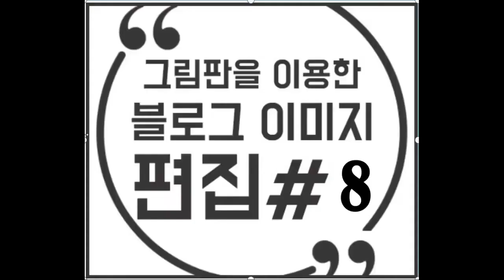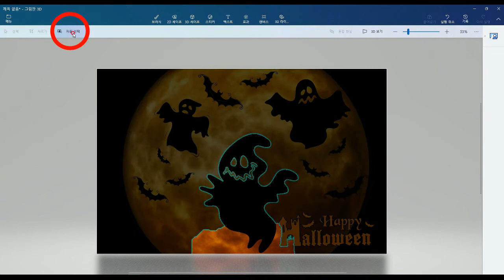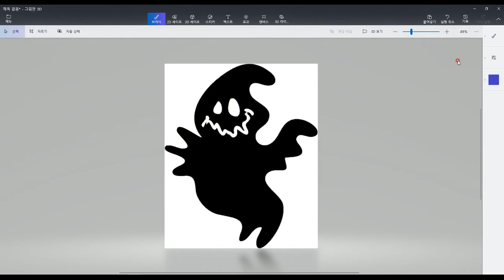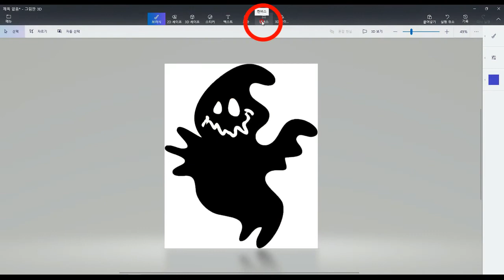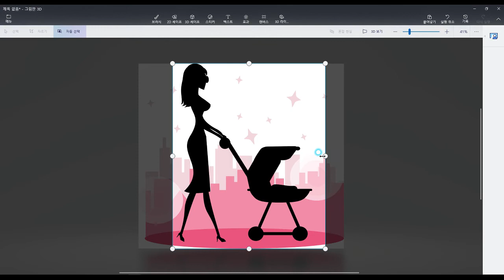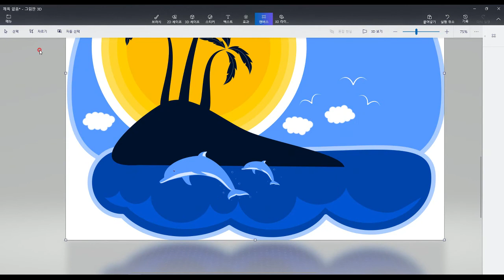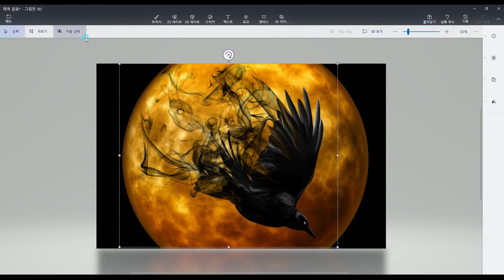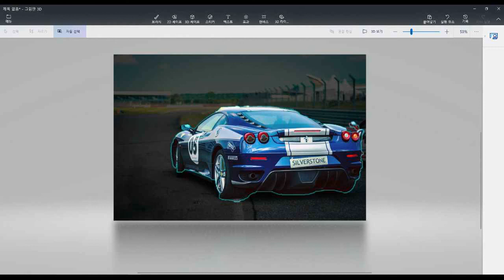그림판을 이용한 블로그 이미지편집 #8(누끼따기, 이미지분리)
포토샵에서만 볼수 있었던 배경이미지 제거방법을 알려드립니다.
네이버 블로그에도 설명이 되어 있으니 참고하시길 바랍니다.